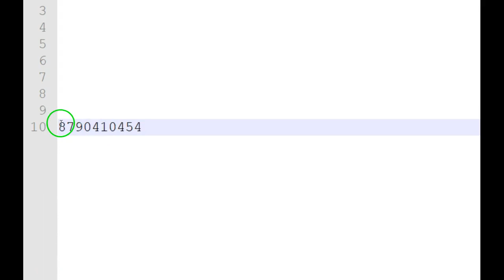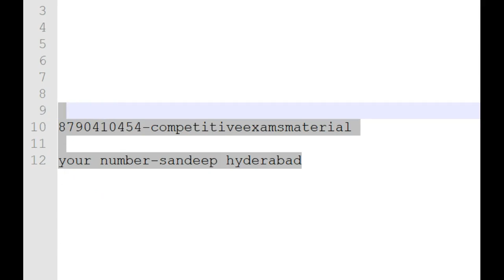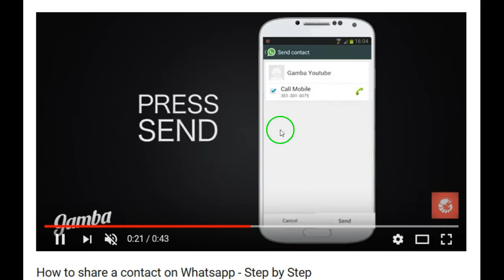How to join competitiveexamsmaterial whatsapp subsribers lis